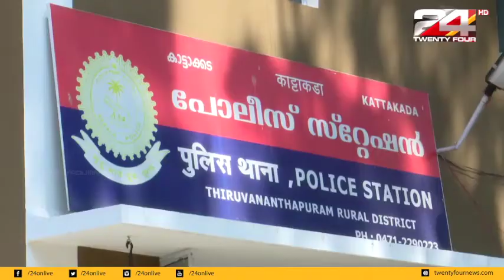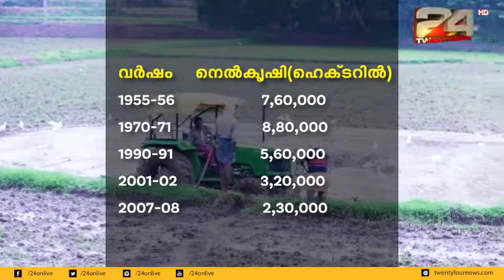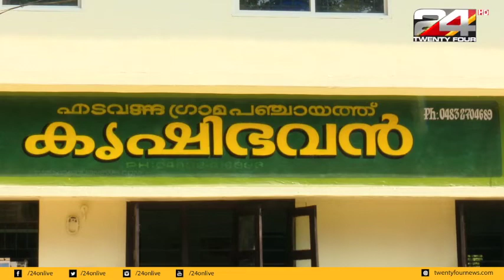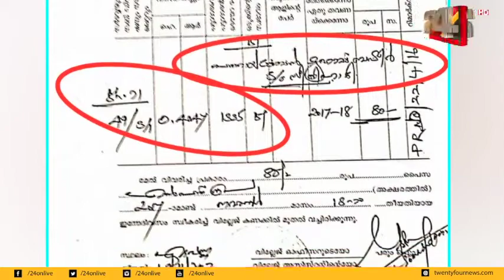മണ്ണുമാഫിയയുടെ അണിയറക്കഥകൾ | ANIYARA | Ep# 57 | 24 NEWS